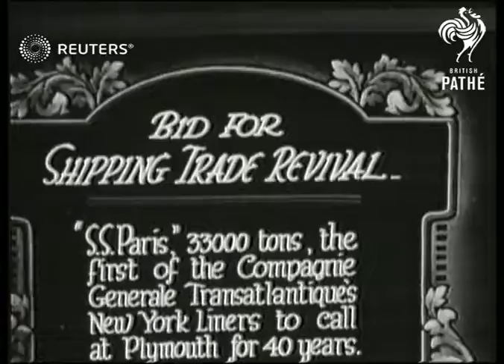Ocean liner docks at Plymouth (1933)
The SS Paris arrives in Plymouth in 1922

Full Description:

SLATE INFORMATION: Bid for Shipping Trade Revival

ENGLAND: Devon: Plymouth:
EXT

Video Roll Title: Bid for shipping trade revival: 50ft  Issue sheet title: BID FOR SHIPPING TRADE REVIVAL.  SS 'PARIS' 33,000 TONS, THE FIRST OF THE COMPAGNIE GENERALE TRANSATLANTIQUES NEW YORK LINERS TO CALL AT PLYMOUTH FOR 40 YEARS.

S.S. "PARIS" arrives at Plymouth

ocean liners, ship, ships, trading, industry
Background: The SS Paris arrives in Plymouth in 1922